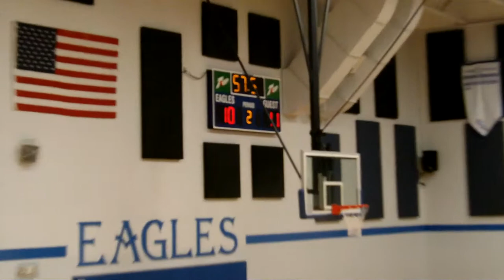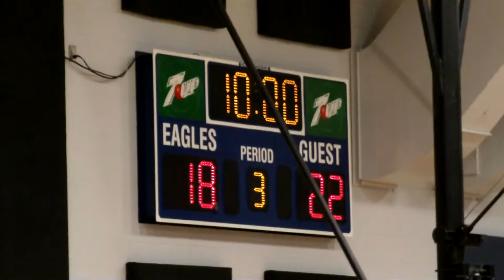NCS @ Gahanna Christian 2-16-18 (1st Half)